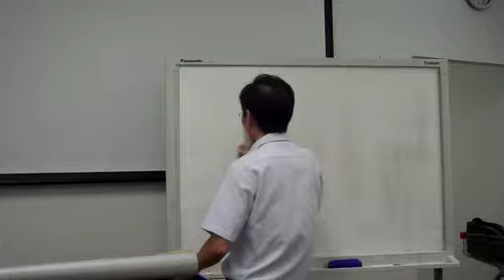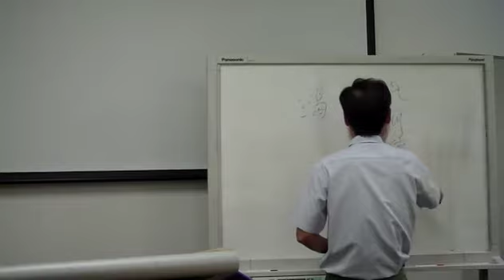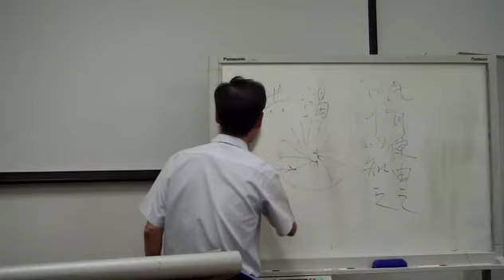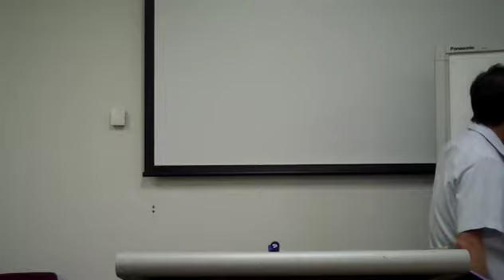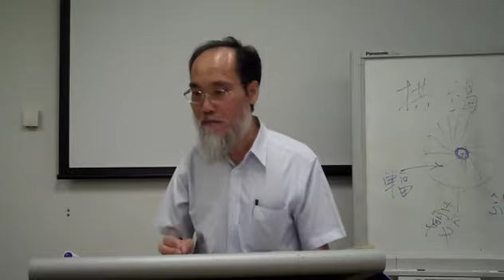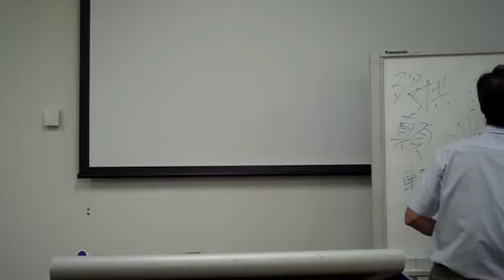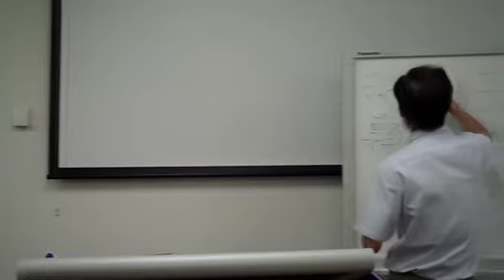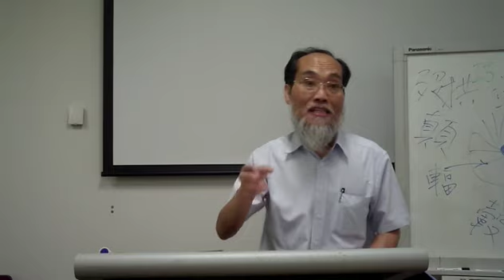老子道德經釋義 1B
藝文雅集           老子道德經釋義 1B

粵語主講：Francis Wong
日期/時間：2018年1月28日(星期日)，下午 2.00

常言老氏思想主清靜無為，處下不爭，少私寡欲，絶聖棄智，以合大道；況而評之曰消極虛無，柔弱卑屈，不思進取者，果真老子哲學之旨歸耶？

本講試節錄老子五千言中若干章句，所及道與德之關係，以探其思想概要，冀能闡釋聃著內涵真義。

地點：Sunnybank Hills 圖書館的會議室 ，Sunnybank Hills Shoppingtown

上篇道經第一至三十七章 下篇德經第三十八至八十一章

第一章

道可道，非常道。名可名，非常名。無，名天地之始；有，名萬物之母。故常無，欲以觀其妙；常有，欲以觀其徼。此兩者，同出而異名，同謂之玄。玄之又玄，眾妙之門。

第二章

天下皆知美之為美，斯惡已。皆知善之為善，斯不善已。故有無相生，難易相成，長短相較，高下相傾，音聲相和，前後相隨。是以聖人處無為之事，行不言之教；萬物作焉而不辭，生而不有，為而不恃，功成而不居。夫唯弗居，是以不去。

第五章

天地不仁，以萬物為芻狗；聖人不仁，以百姓為芻狗。天地之間，其猶橐籥乎﹖虛而不屈，動而愈出。多言數窮，不如守中。

第八章

上善若水，水善利萬物而不爭，處眾人之所惡，故幾於道。居善地，心善淵，與善仁，言善信，政善治，事善能，動善時。夫唯不爭，故無尤。

第十一章

三十輻，共一轂，當其無，有車之用。埏埴以為器，當其無，有器之用。鑿戶牖以為室，當其無，有室之用。故有之以為利，無之以為用。

第十六章

致虛極，守靜篤。萬物並作，吾以觀復。夫物芸芸，各復歸其根。歸根曰靜，是謂復命。復命曰常。知常曰明。不知常，妄作凶。知常容，容乃公，公乃王，王乃天，天乃道，道乃久，沒身不殆。

第十八章

大道廢，有仁義；智慧出，有大偽；六親不和有孝慈，國家昏亂有忠臣。

第十九章

絕聖棄智，民利百倍；絕仁棄義，民復孝慈；絕巧棄利，盜賊無有。此三者以為文不足，故令有所屬。見素抱樸，少私寡欲。